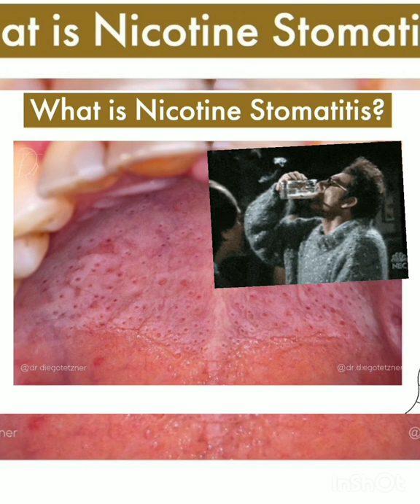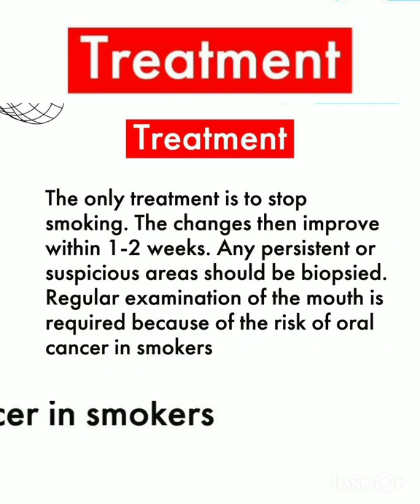smoker's palate 🚬(Nicotine Stomatitis )